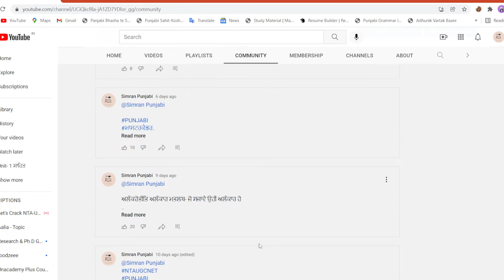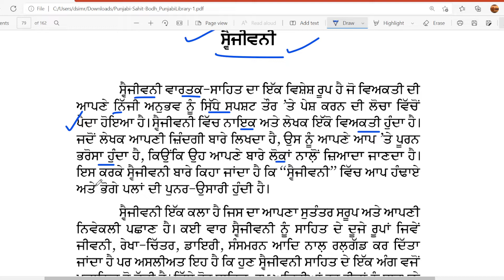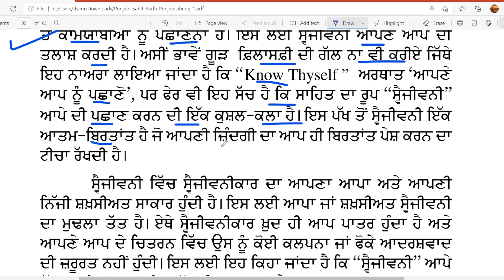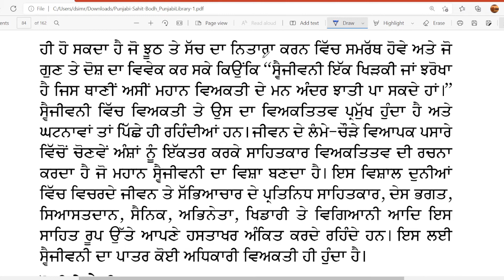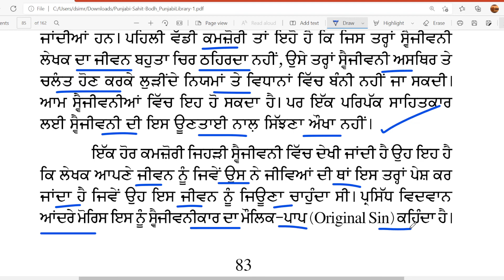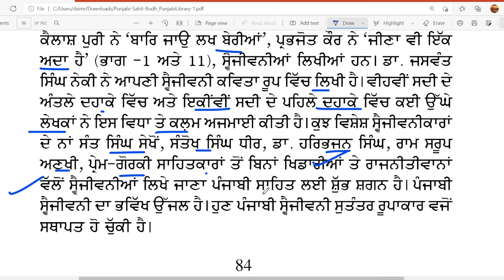Master Cadre || ਸਾਹਿਤ ਦੇ ਰੂਪ - ਸਵੈਜੀਵਨੀ@simranpunjabi